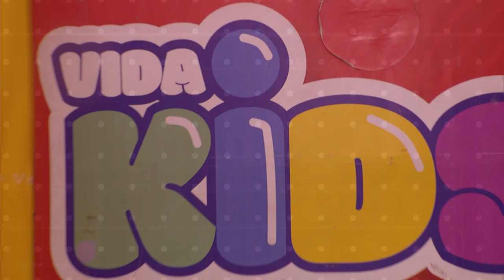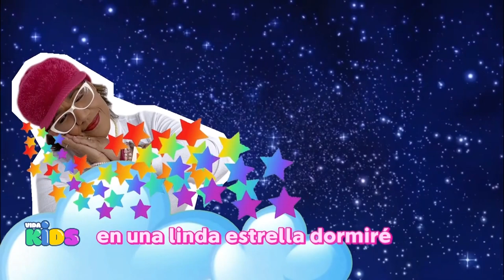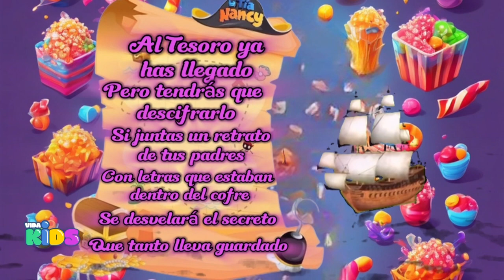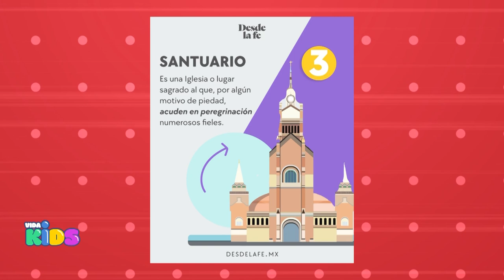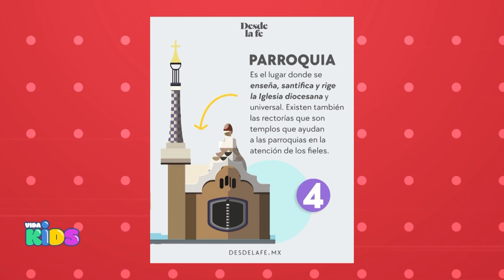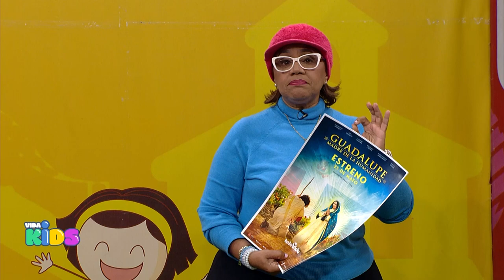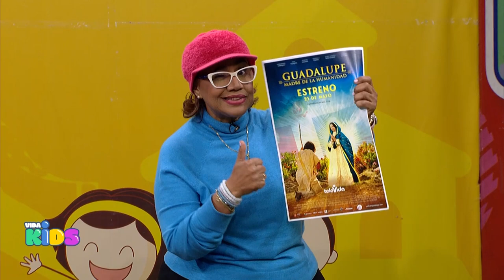Vida Kids - Dia nacional de los oceanos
¡Explora el fascinante mundo marino con Vida Kids! 🌊 Este sábado a las 2 PM por Televida, celebramos el Día Nacional de los Océanos. ¡Acompáñanos para descubrir la magia del mar y aprender sobre su importancia! 🐠🌊